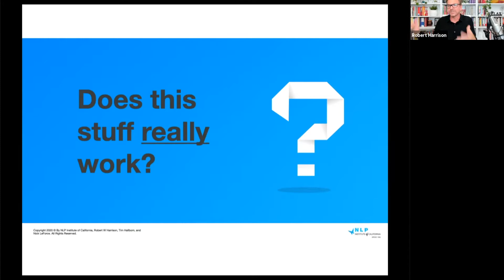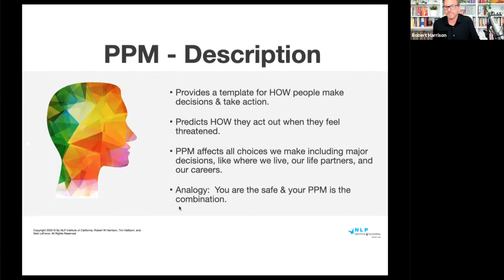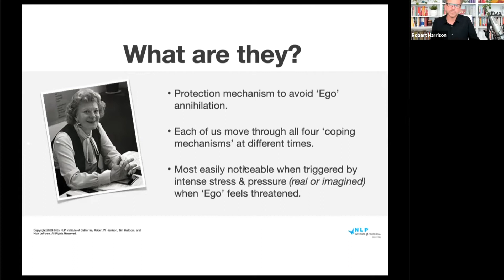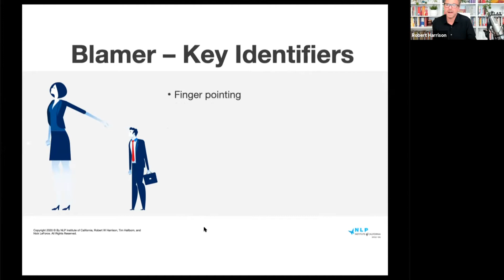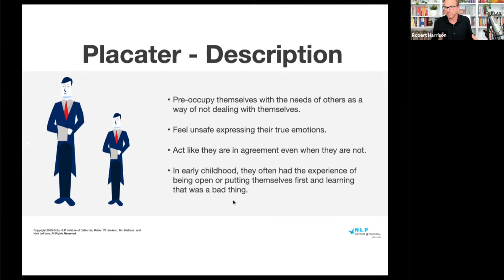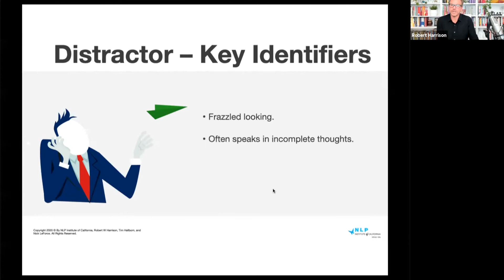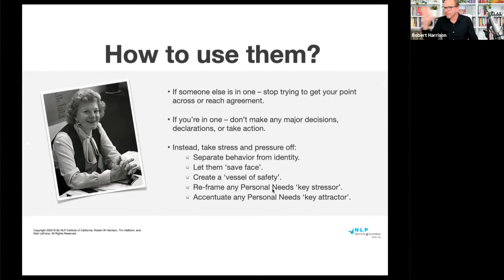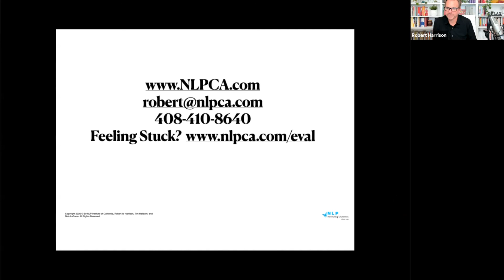How To Read And Lead Intro - How To Make Working With Others Easier And More Effective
Feeling Stuck?

Feeling Stuck?